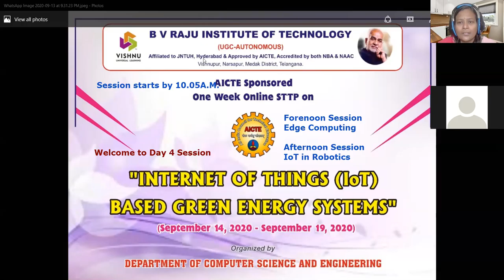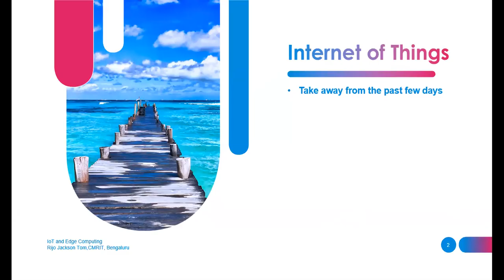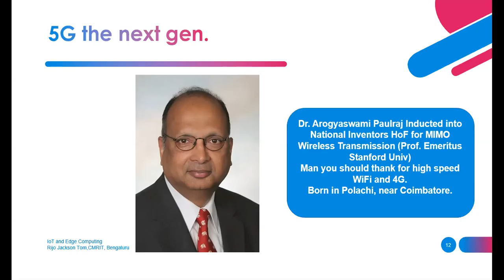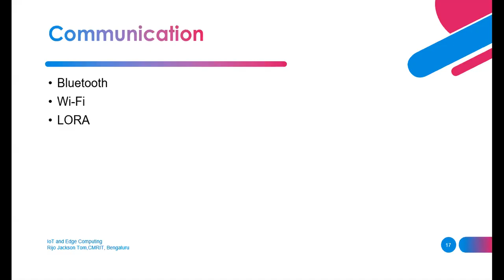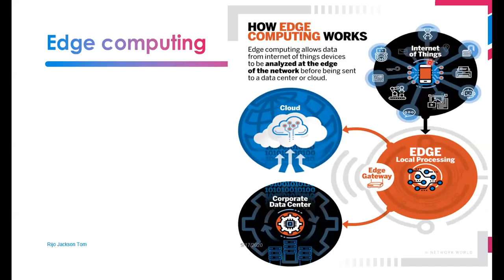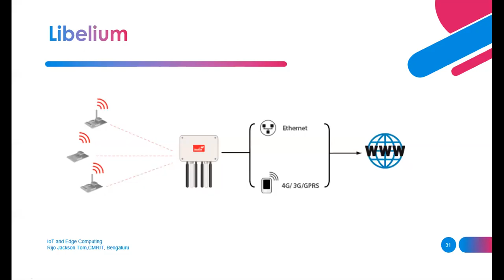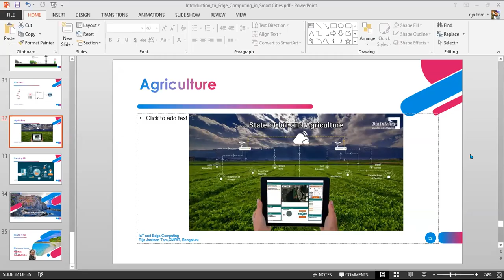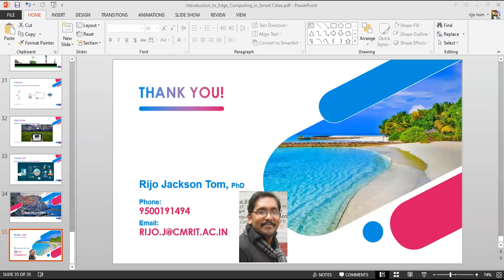AICTE Sponsored STTP on IoT - Day 3 - FN - Edge Computing